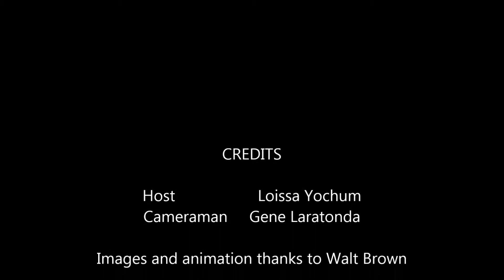ScienceProject: Cocoa Crust Plate Tectonics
My stepdaughter, Loissa and I made this cool video illustrating plate tectonics using powdered cocoa and milk. Hope you all enjoy!